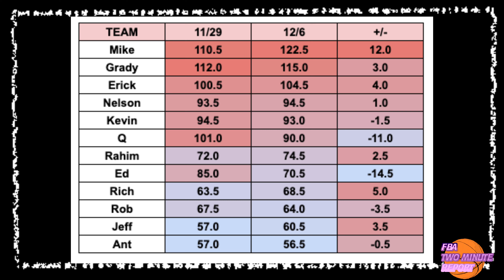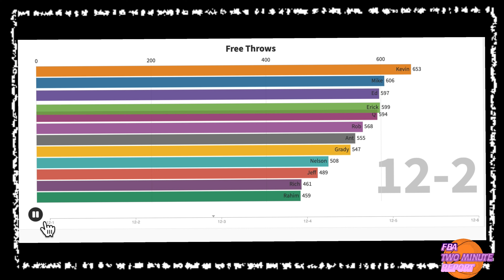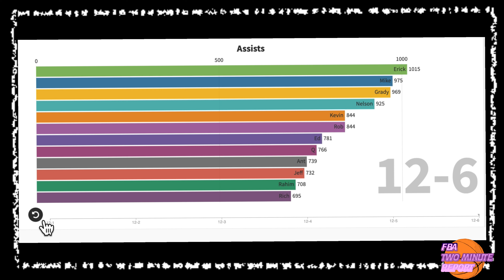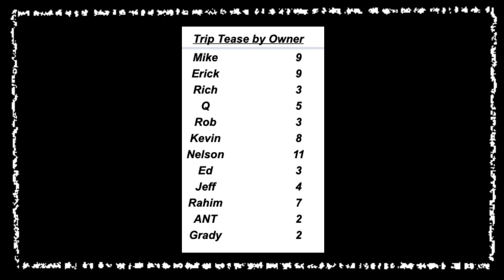FBA Two Minute Report Week 7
Statistical Summary of an ESPN Rotisserie  Fantasy Basketball League

Created using Videoleap by Lightricks  - IPAD Pro

Backing tracks - Videoleap stock
Titles "Million Lex 101" & "Beast Mode Activated"